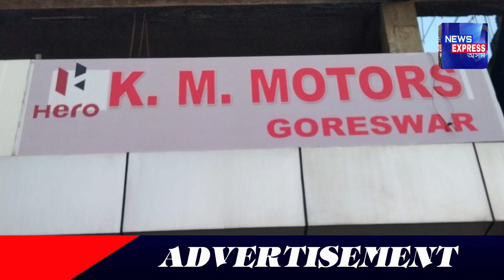ঠেলামৰা এলেকাৰ বড়ি কছাৰী গাঁৱত অনুষ্ঠিত হৈছে বাথৌ মহাসভাৰ ত্ৰয়োদশ ত্ৰি-বাৰ্ষিক কেন্দ্ৰীয় অধিবেশন।